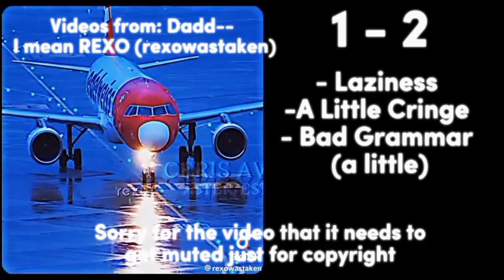-¿What "NESE are you?- || Dumb Video || Gacha Club || GC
This look so long to export this video my capcut is so lagging again as always..

So I am not very so energetic cause I have a allergy to something that is furry so yeah I am sick.

WHAT I USE:
-CapCut🔥📷
- IbispaintX✨🎨( Maybe )

From - REXO (rexowastaken) on TikTok

The ocs:
- Me (Ceris)
-Y/N (Your Name)
-Rustyyy
-Rexo